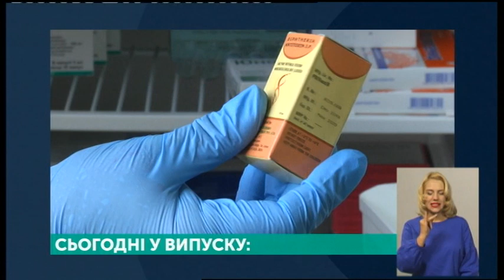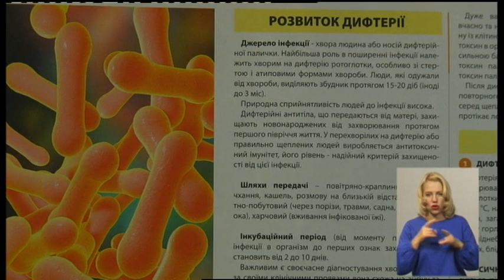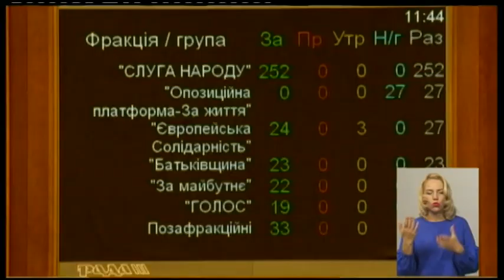03.09.2019. Новини. 19:00